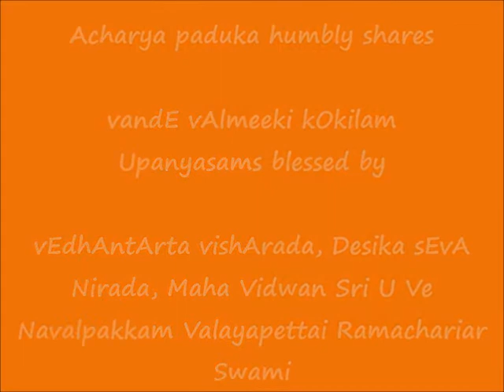06 - रामो विग्रहवान् धर्म: (rAmO vigrahavAn dharma:) - vandE vAlmeeki kOkilam